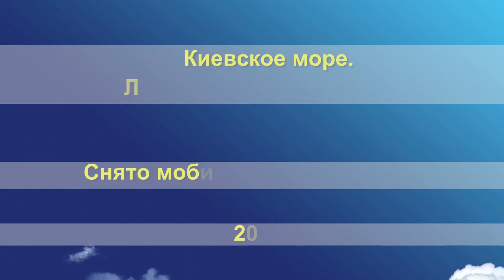Корни. The roots.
Корни. Берег Киевского моря. Лютеж. Киевская область. Kiev Sea coast.